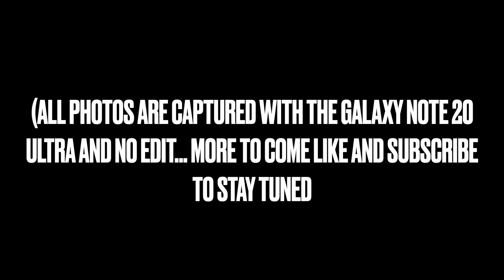Amazing Landscape! Shoots Featuring Samsung Galaxy NOTE 20 Ultra 108mp, 50x zoom, Macro mode...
Soo spring and beautifull days incoming even we are in quarantine saddly...There is some amazing photos captured with my Samsung galaxy Note 20 Ultra 5G with 108mp macro mode 50x zoom and more to come in the next few days...